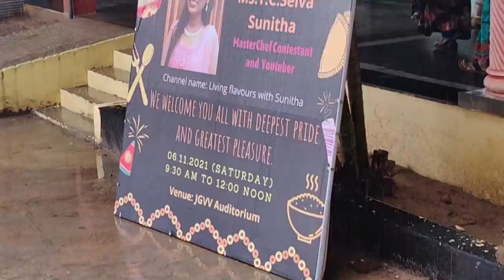Switching role as a judge - How does it feel/Visiting amma samayal new home garden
Morphy richards food processor
Mixed herbs
White pepper powder
Paprika powder
Wooden plate stand
dinner set
Piri piri masala
tall glass containers
Small glass containers
Butter pot
Storage basket
3 compartment box
Cotton vegetable box
PANKO bread crumbs
Mixed herbs
chalkboard sticker